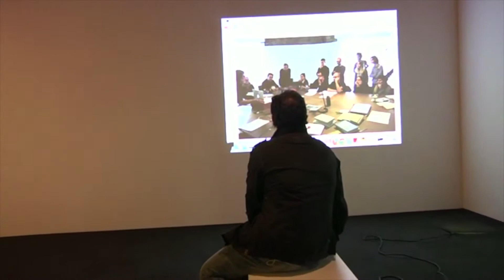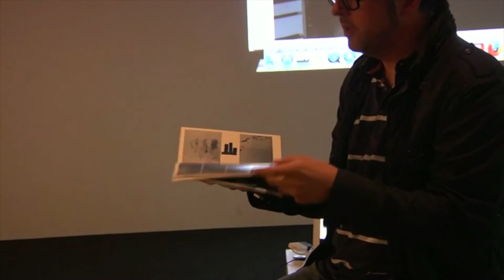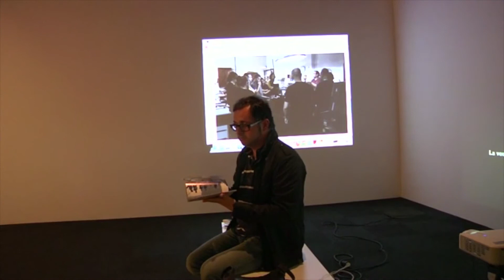Bòlit_Idees i Talent: Crani (2013)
Crani és un projecte editorial que pretén incentivar l'edició de continguts relacionats amb la creació contemporània. Un projecte que utilitza i reivindica el mitjà imprès com un suport a tenir en compte. Els treballs de Crani editorial són edicions que han estat pensades i creades exclusivament per al format d'edició, i que no existeixen en cap altre suport físic més enllà del paper.